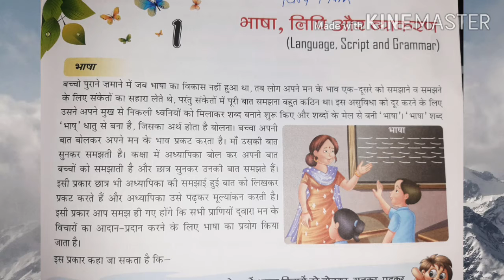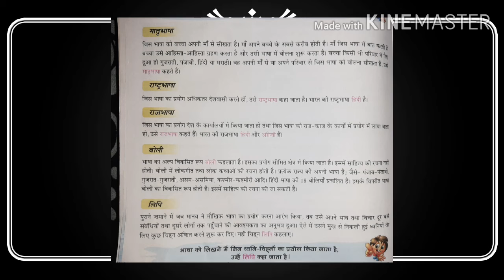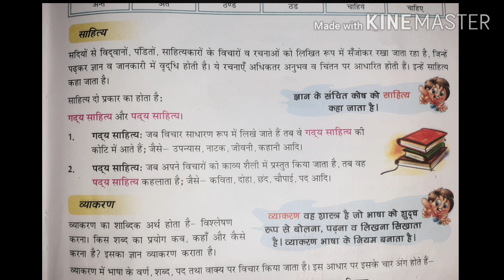Class VII | Hindi Vyakaran | Chapter 1 | Sir Jawahar Singh Public School